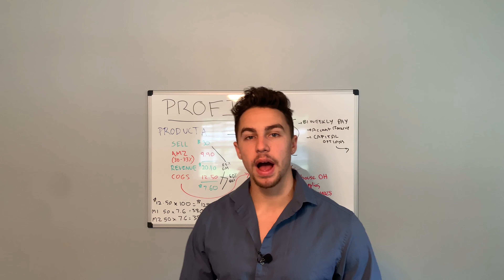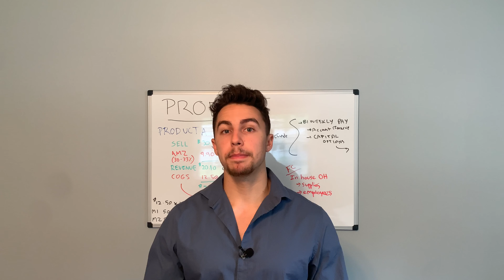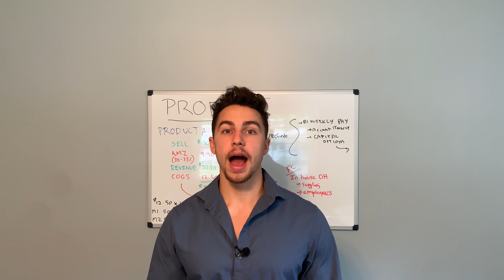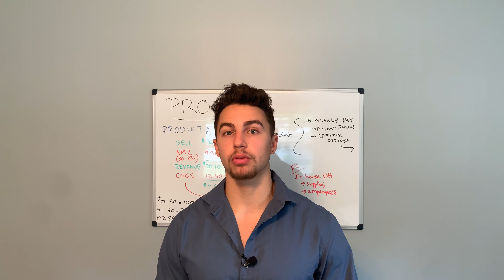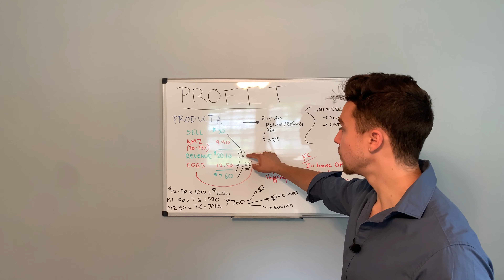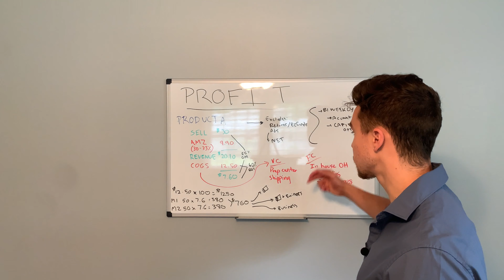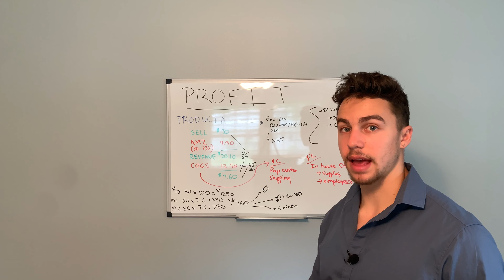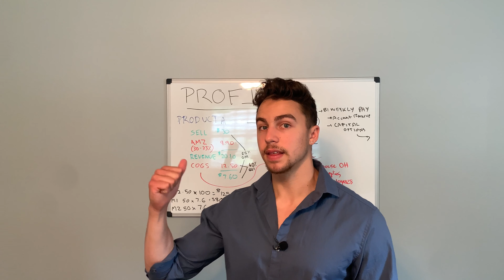Can You Make A Profit Selling On Amazon? Sales Vs Profit Margin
In this video, I cover how profit margin relates to gross sales revenue in an Amazon FBA Wholesale Business as opposed to other business models such as retail arbitrage.